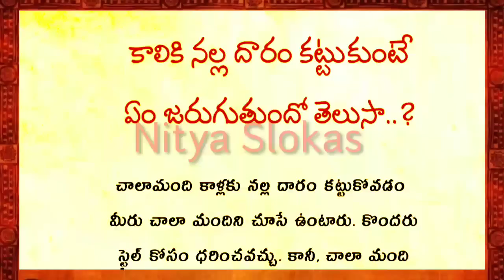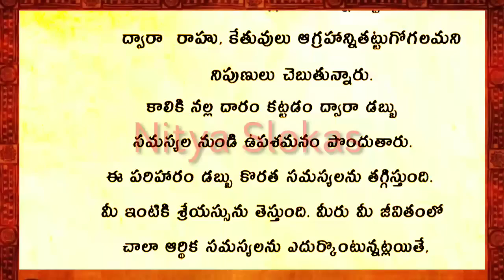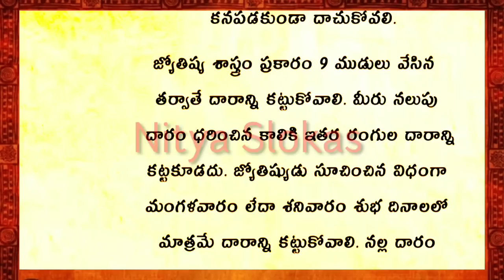కాలికి నల్ల దారం కట్టుకొంటే ఏం అవుతుందో తెలుసా/జీవితసత్యాలు/తాళపత్రసత్యాలు/ధర్మసందేహాలు/NityaSlokas